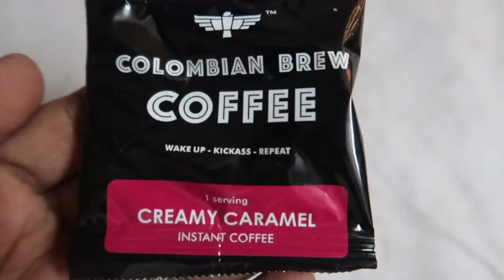Sunday STUDY PLAN in Tamil 🔥 Study Tips in Tamil | Study With Pinkie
📱 SOCIAL MEDIA 📱

Title : Sunday STUDY PLAN in Tamil 🔥 Study Tips in Tamil | Study With Pinkie

XOXO
Pinkie 💖